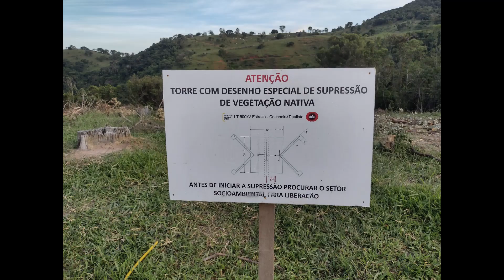2021 Comprovação das Torres